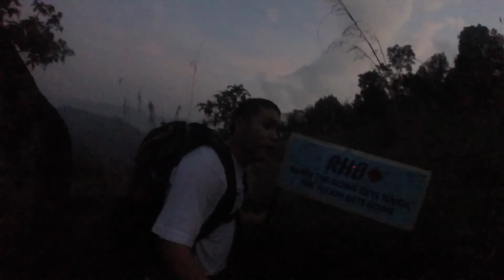Broga Hills & Gunung Tok Wan Adventure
Little adventure to Broga Hills and Gunung Tok wan with my girlfriend,

Song by Jekk - You and me